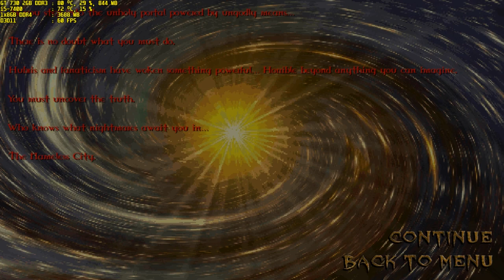dusk go easy gt 730 2gb ddr3 i5-7400 1x8gb ddr4 part 2